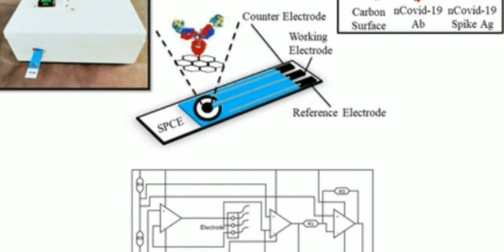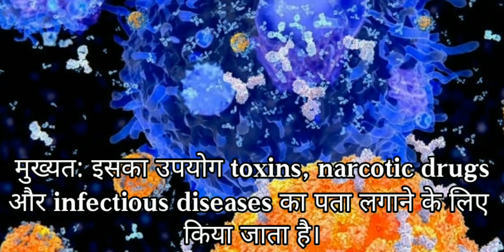Biosensor eCovSens developed by National Institute of Animal Biotechnology to test COVID 19 VIRUS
eCovSens device एक Biosensor है इस Biosensor में एक Corban electrode और कोरोनावायरस antibody का इस्‍तेमाल होता हैं। बायोसेंसर के इलेक्ट्रोड पर COVID-19 वायरस के एंटीबॉडी का लेप लगाया जाता है।
जब किसी संक्रमित व्यक्ति का saliva इलेक्ट्रोड पर लगे एंटीबॉडी के सम्‍पर्क में आता है। तब इलेक्ट्रोड पर एंटीबॉडी के लेप और saliva में स्‍थित antigen के बीच एक reaction होता है ।